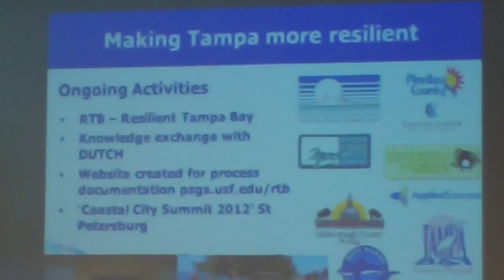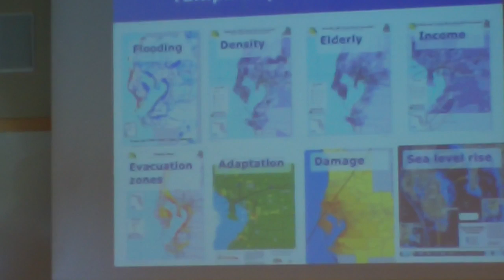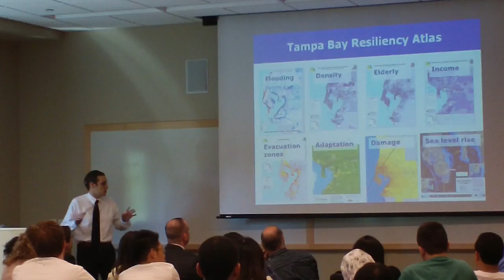Patel Center researcher lays out Tampa Bay Region's water risk factors: WMNF News